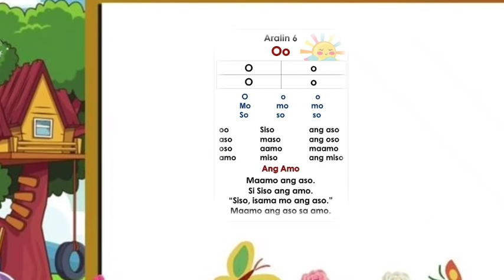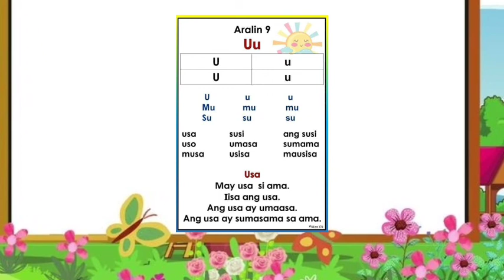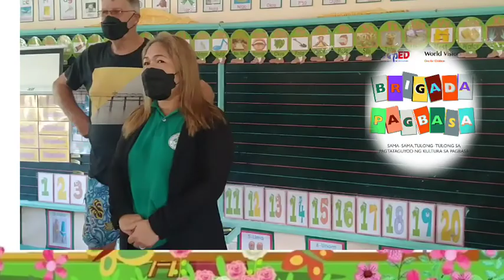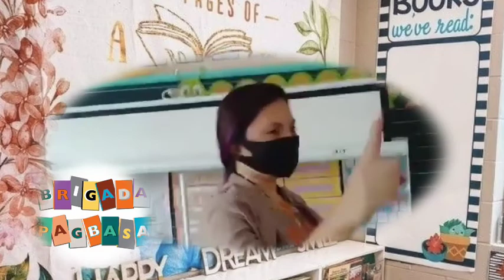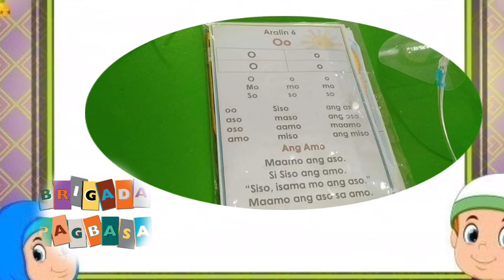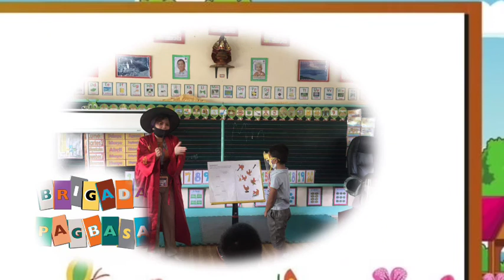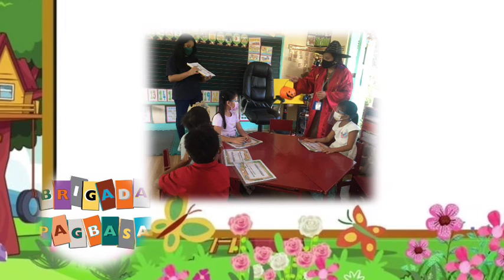CEES: Brigada Eskwela on Progress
Brigada Pagbasa as part Brigada Eskwela, is an after-school reading program that envisions bringing together education partners and experts to help all learners read and become functionally literate. ... Schools are enjoined to involve partners and volunteers in the conduct of such activities.